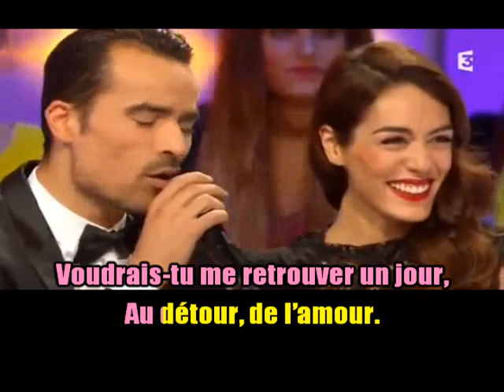KARAOKÉ Dany Brillant Se Retrouver Un Jour Création JP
Voilà une autre version de ce cha cha endiablé avec d'autres paroles version Forever Gentlemen (Dany Brillant et Damien Sargues).